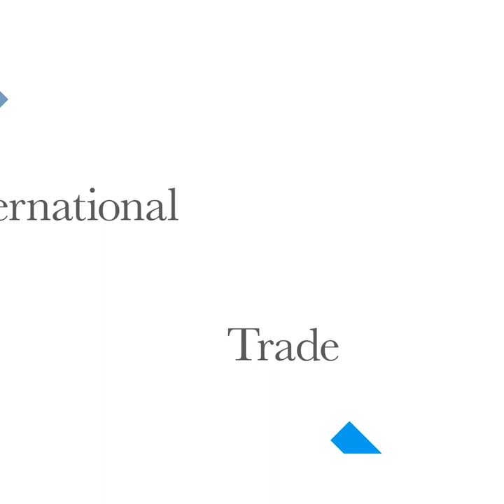SetTIC founders talk about their sustainable business in Senegal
Boussoura Talla and Julie Repetti are the founders of SetTIC in Senegal. SetTIC specializes in (electronic) waste management which aims to support companies towards a Zero Waste transition. The start-up has been part of the Netherlands Trust Fund IV, and now V project. In this video they explain why they started the business and the sustainability aspects of it. The video was shot for the International Women's Day Campaing 2022.